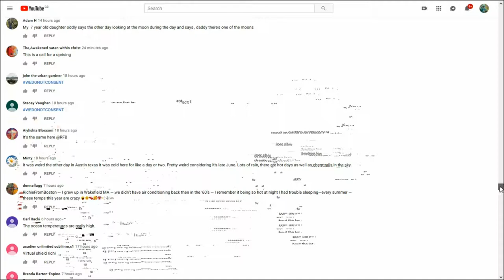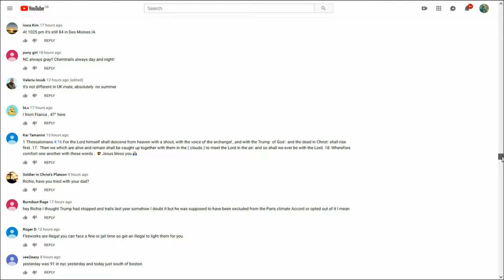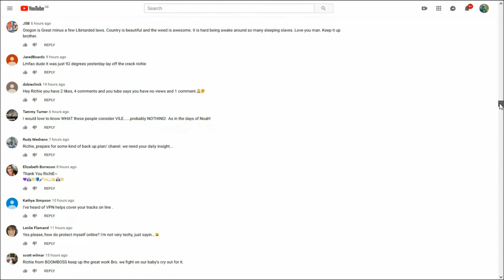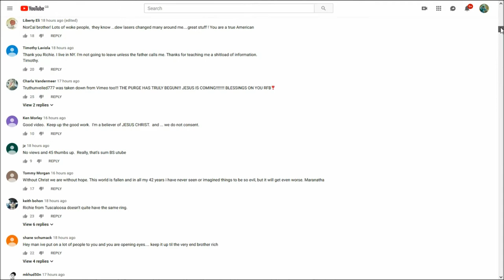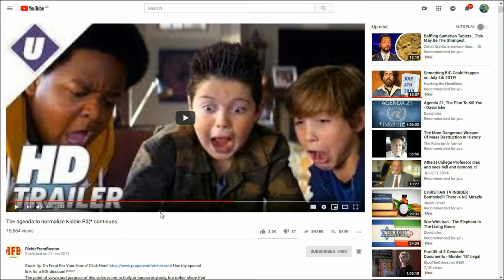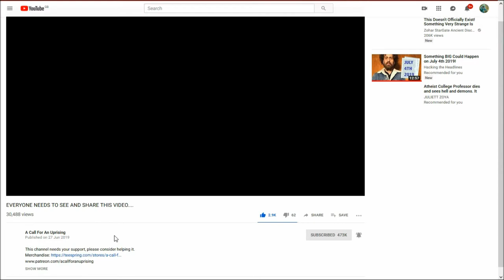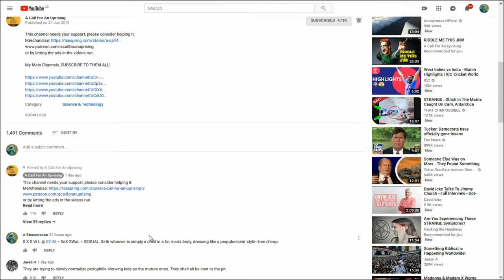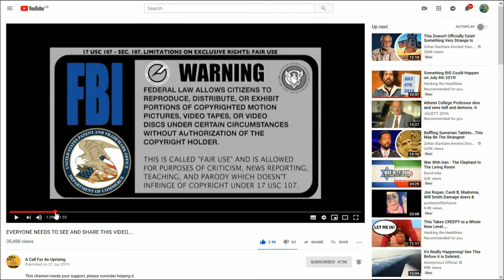YouTube MULTI COMMENT GLITCH. CYBER ATTACK? RFB ON GOOD BOYS FILM PART 03.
Having typed a comment specifically regarding our place on Earth and subsequently the sexually explicit child porn 'comedy' movie Good Boys, which was co~written and directed by someone named Seth Rogen along with someone else named Gene Stupnitsky, and being highlighted by Richie on a RichieFromBoston video titled 'The agenda to normalize Kiddie P0(* continues.' from an original expose by A Call For An Uprising titled 'EVERYONE NEEDS TO SEE AND SHARE THIS VIDEO. ' i proceeded and pushed the post comment button.
To my surprise, and horror, my comment glitched. It was from this point recording began.
As with many things, exposes if you like, one 'thing' leads to another and off one hops down another hole.
After looking up information on Seth Rogen, due to his involvement in a production specifically, obviously?, aimed at normalising the idea, and eventually the reality, of adults having 'lawful' and 'accepted' sex with what normal functioning people deem as 'underage children'.
Having been led to the website for SXSW (South By South West) with a logo SXSWL (SeXSWL = SEXUAL) my internet connection and browser decided to malfunction and crash.

My quest to learn a little more about the film Good Boys, due for release in America on 16th August 2019, and prepare to warn whichever public members choose to heed the underlying message  plus, my comment glitch, will result in a part four, just to conclude the journey.

If, of course, there isn't a part five...

PART ONE: 'YouTube MULTI COMMENT GLITCH. CYBER ATTACK? RFB ON GOOD BOYS FILM PART 01' can be found

PART TWO: 'YouTube MULTI COMMENT GLITCH. CYBER ATTACK? RFB ON GOOD BOYS FILM PART 02' can be found at: